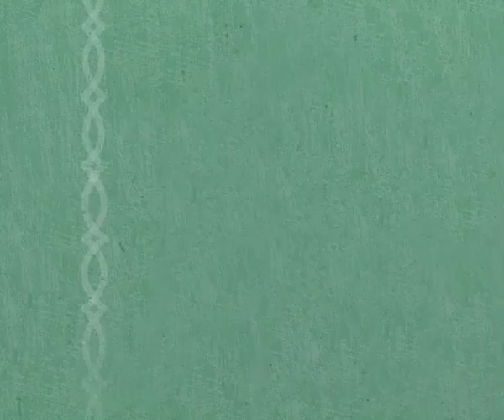The Unravelling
A short animation for the Maratoon Holon 2012 competition
made by Omri Cohen and Daniel Goldfarb